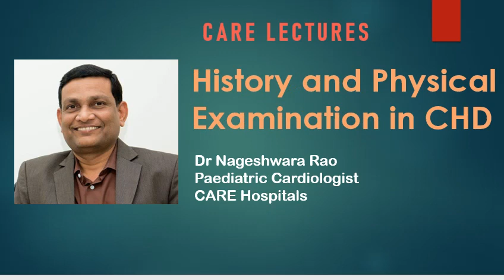Trailer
EMINENT TEACHERS

Dr. Krishna
Dr. Bhushan
Dr. Suhail
Dr. Chetan